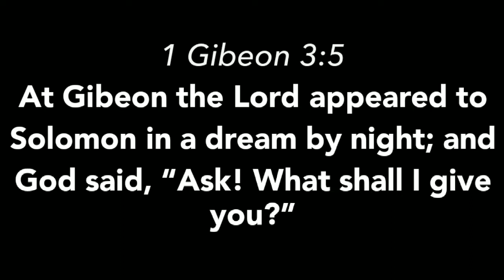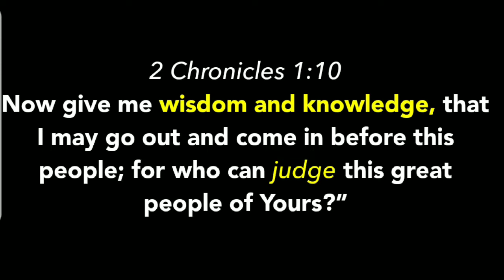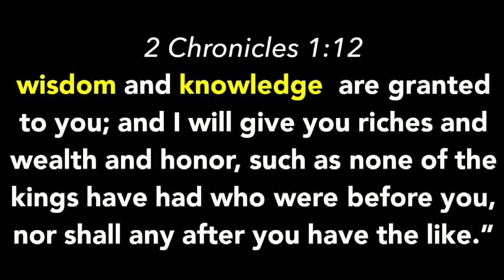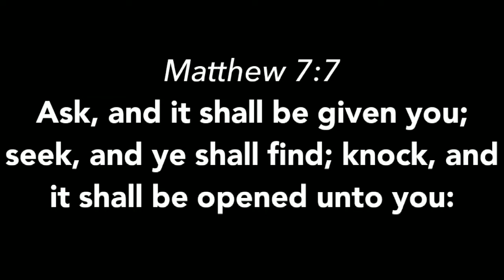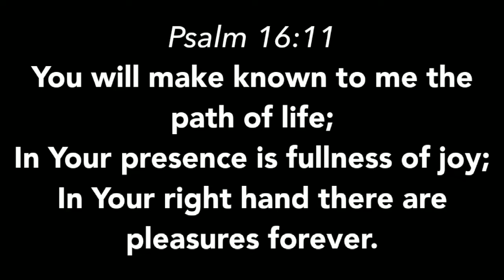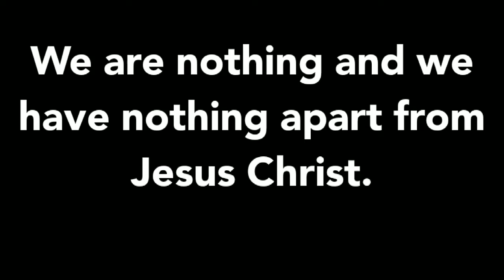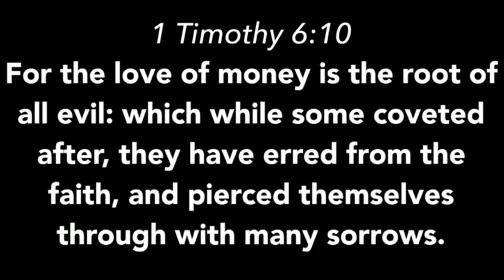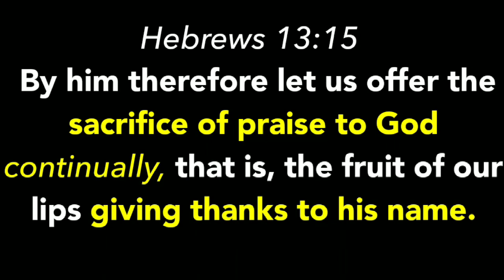DO THIS! YOU'LL BE BLESSED!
Phillipians 4:6
Do not be anxious about anything, but in everything by prayer and supplication with thanksgiving let your requests be made known to God.

James 1:5
If any of you lack wisdom, let him ask of God, that giveth to all men liberally, and upbraideth not; and it shall be given him.

Proverbs 3:13
Happy is the man who finds wisdom,
And the man who gains understanding;

(1 Kings 3:1-15; 2 Chronicles 1:7-12)

In 2016 GOD ALMIGHTY showed me a Vision and called me to speak HIS Messages.

Bible Prophecies are all being fulfilled!

JESUS CHRIST (Yeshua) is the only way to Heaven. Turn to HIM before it is too late. We are not promised tomorrow.
Hell and Heaven are real places.

Obeying our Heavenly FATHER is what I live for.
Matthew 6:33